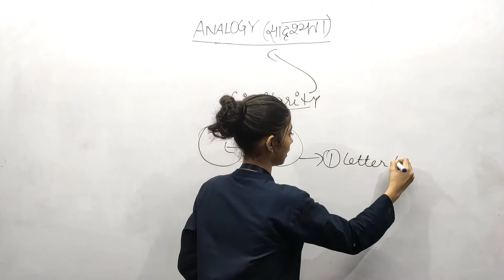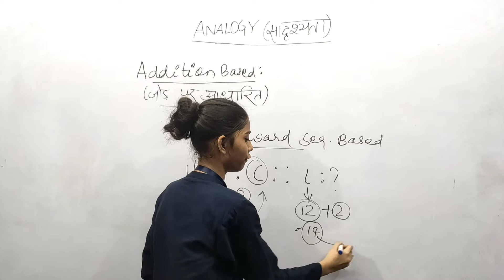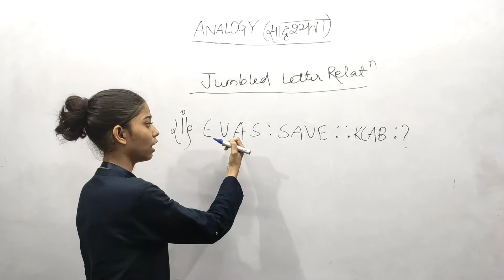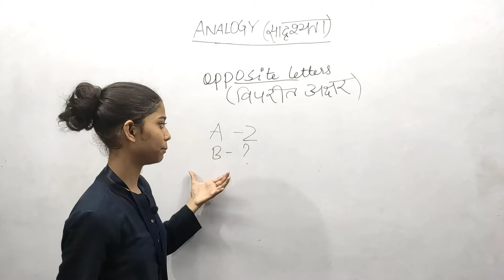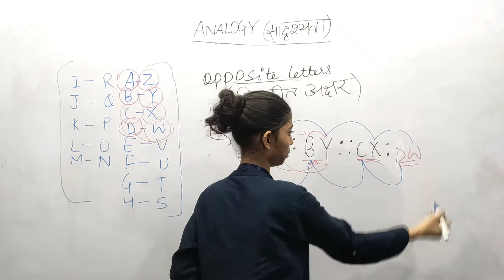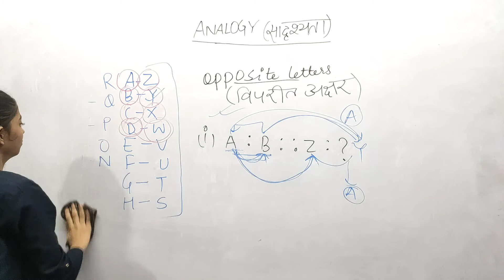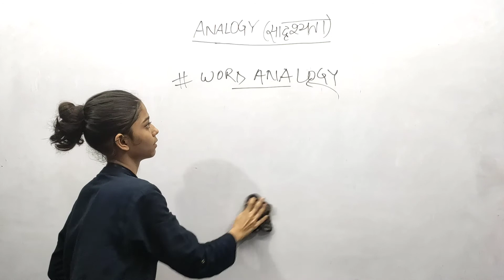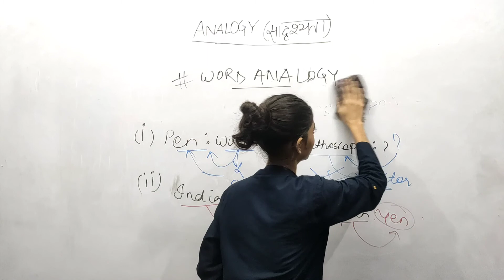ANALOGY PART-2 (सादृश्यता 2) | Reasoning By Shubhra shreeroopa ma'am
NTPC/GROUP D EXAM 2020 watch the recorded daily class for RRB NTPC/GROUP D crash course 90 days reasoning preparation by Shubhra shreeroopa mam full course and expected question series with quick point India's first online platform which is providing Doubt solving session.
👉 DAILY FREE YOUTUBE CLASSES TIMETABLE :
◼️ UNIQUE FEATURES OF OUR CLASS :
◾Tricky concept.
◾ Quick point.
◾Course language Bilingual (Hindi and English)